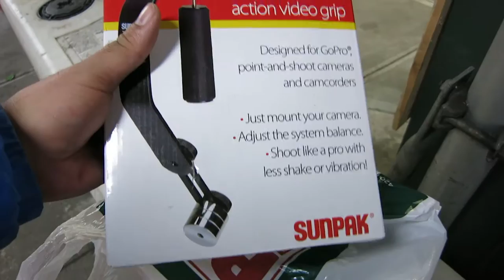THE WORLD'S LARGEST CAMERA STORE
Check Out My Weekend Vlog #21 - Today I take a trip to the world's largest camera store and then test out the gear I purchased.

All videos are shot on a Canon S110, Canon T2i, Samsung Note 3, or GoPro Hero 3 and edited using Adobe Creative Cloud.